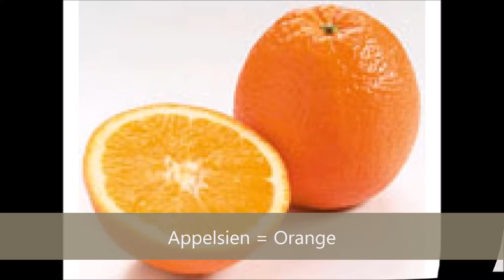Belgian Slangwords #2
This is the second video about slangwords in Belgian Dutch. Don't break your tonghue when you pronouonce them ;)

If you have questions or comments then can you drop them in the comment section down below. Sugestions are also highly appreciated